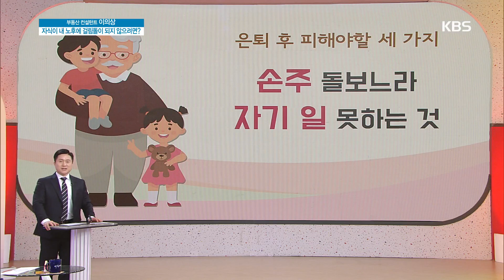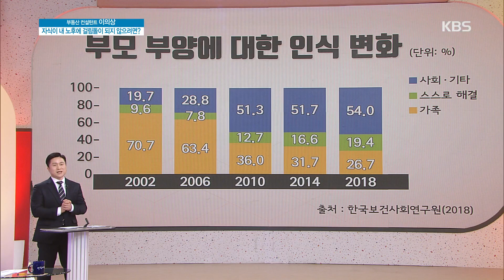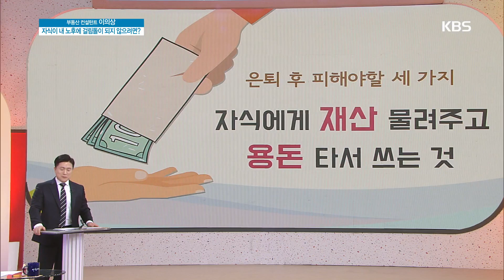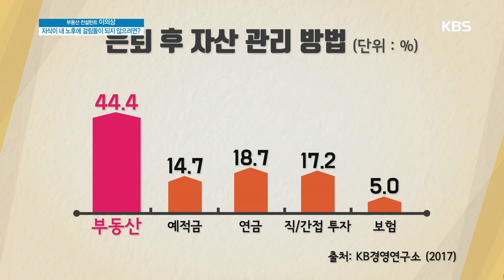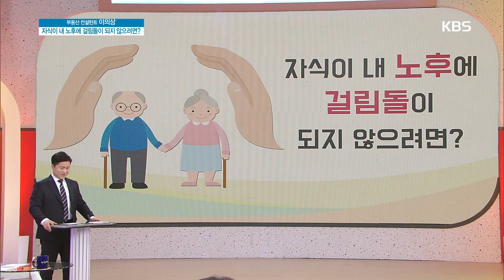자식이 내 노후에 걸림돌이 되지 않으려면? [아침마당] 20200220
자식이 내 노후에 걸림돌이 되지 않으려면?